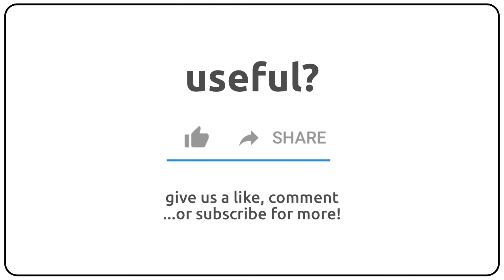How to pronounce Appenzell in english?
How to pronunce Appenzell in english
How to pronunce Appenzell in american accent 🇺🇸?
How to pronunce Appenzell in british accent 🇬🇧?
How to pronunce Appenzell in australian accent 🇦🇺?

Como se dice Appenzell en ingles?
Como se pronuncia Appenzell en ingles?